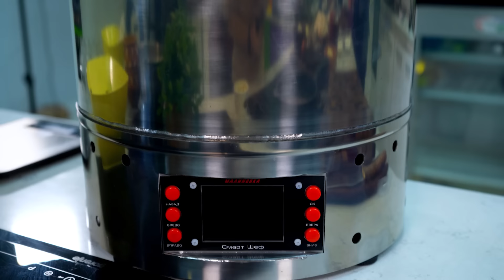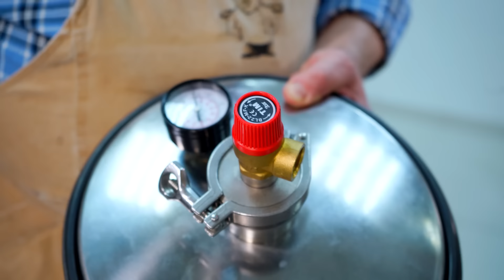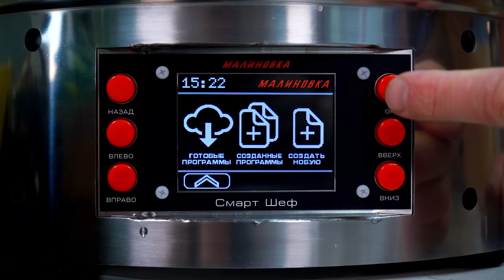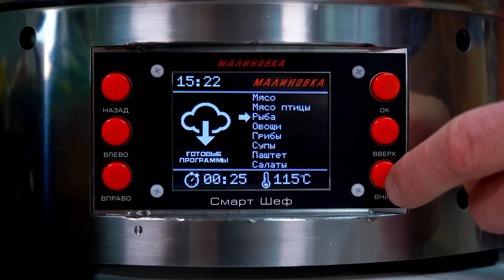Рыбные КОНСЕРВЫ в домашних условиях - не сравнятся с магазинными! 4 рецепта от ШЕФ-ПОВАРА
Любите рыбные заготовки? Я покажу 4 рецепта вкусных консерв: первый рецепт из селедки, второй - из путассу, третий - из скумбрии и завершающий из кальмара! Рыба и кальмар получаются мягкими и сочными!

Делитесь рецептом с родными и оставляйте ваше мнение в комментариях!

Ингредиенты для сельди:
 ⁃ Сельдь
 ⁃ Черный перец
 ⁃ Лавровый лист
 ⁃ Растительное масло
 ⁃ Вода
 ⁃ Соль
 ⁃ Чай

Ингредиенты для путассу в томате:
 ⁃ Путассу
 ⁃ Морковь
 ⁃ Растительное масло
 ⁃ Томатное пюре
 ⁃ Лавровый лист
 ⁃ Черный перец
 ⁃ Мука
 ⁃ Соль
 ⁃ Сахар
 ⁃ Лук

Ингредиенты для скумбрии:
 ⁃ Скумбрия
 ⁃ Черный перец
 ⁃ Семена фенхеля
 ⁃ Растительное масло
 ⁃ Вода

Ингредиенты для кальмара:
 ⁃ Кальмар
 ⁃ Сливочное масло
 ⁃ Томатная паста
 ⁃ Молоко
 ⁃ Мука
 ⁃ Соль
 ⁃ Лук